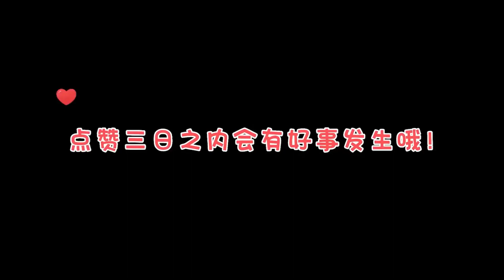“小狗才不笨呢，小狗只是没有坏心眼罢了！”😘😘犬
"Dogs are not stupid, it just don't have bad intentions!"😘😘funny